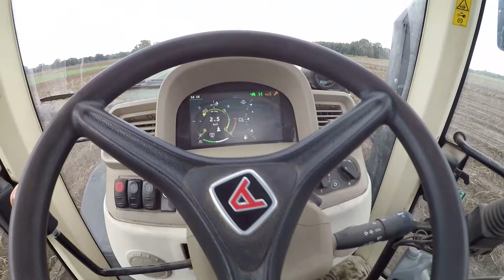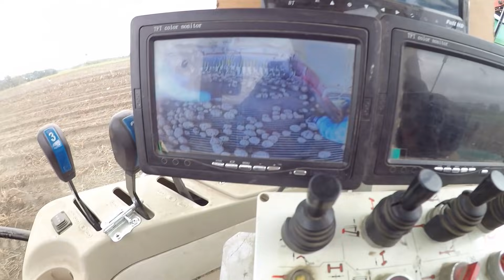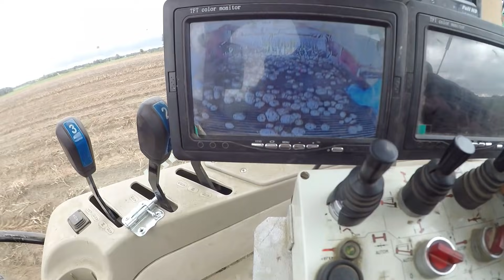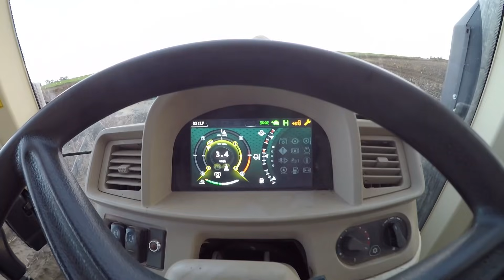Dzień z Życia Ziemniaka / 12.10.2021